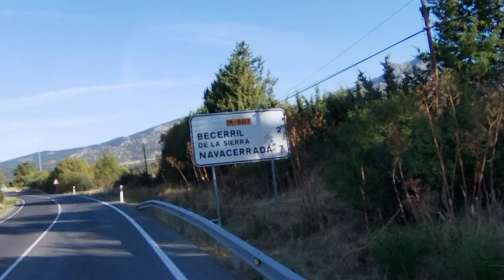E06 Navacerrada ,Boca del Asno , Guadarrama TRIMOTO5.0 PIAGGIO MP3 500 BUSINESS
Ruta por NAVACERRADA, Boca del Asno , Guadarrama